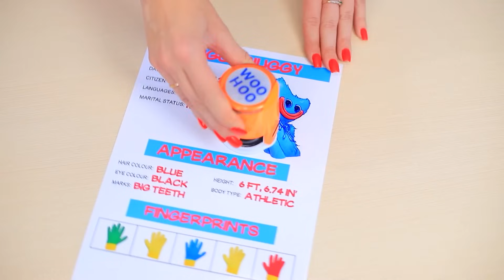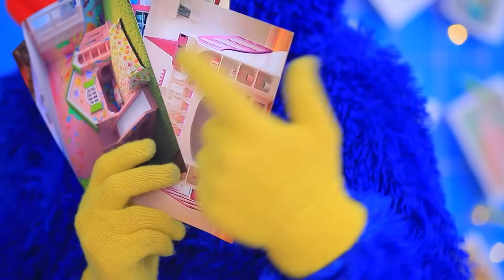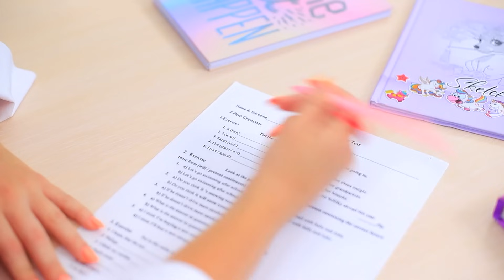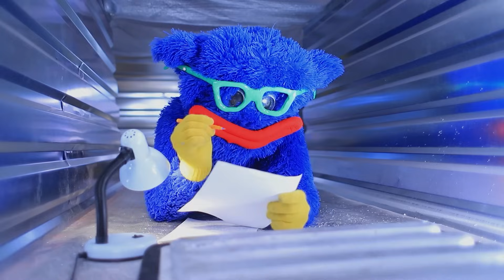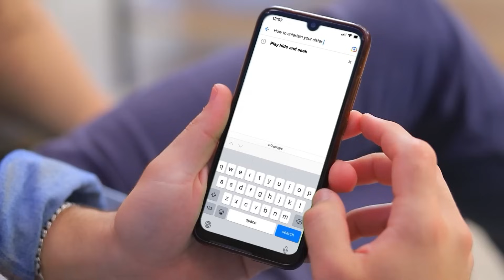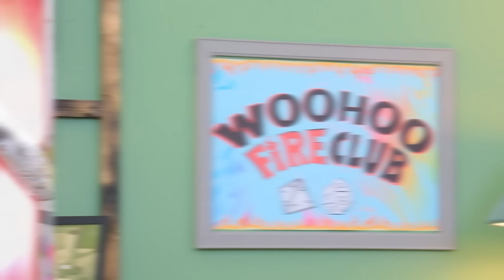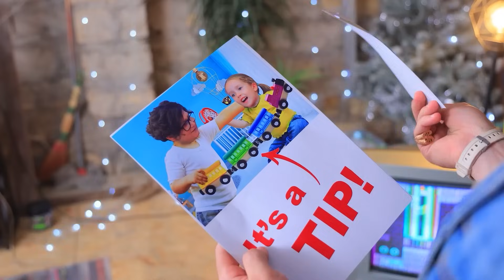Huggy Wuggy este în Viață! Construiește o Cameră Secretă cu Huggy Wuggy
Cele mai noi videoclipuri | Activați TOATE notificările
Te așteaptă aventuri de neuitat ! Astăzi vom construi o cameră secretă misto cu Huggy Wuggy. Esti gata? Atunci să începem!